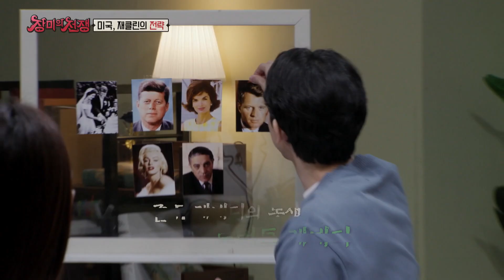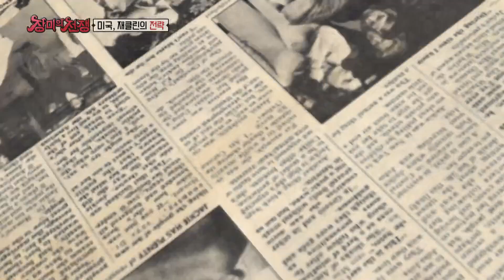권력과 부를 움켜쥔 미국의 영부인 재클린 케네디! 그녀와 사별한 연인만 세 명?! l 하이라이트 l 장미의전쟁 l MBCevery1 l EP.10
권력과 부를 움켜쥔 미국의 영부인 재클린 케네디!
그녀와 사별한 연인만 세 명?!